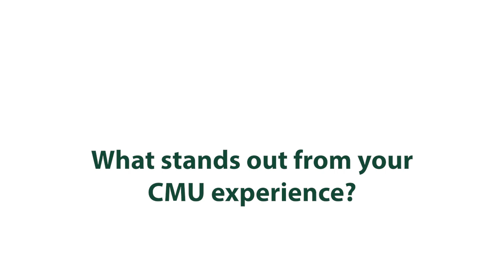What stands out about CMU?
Based on their time at CMU, we asked students to tell us what stands out to them.